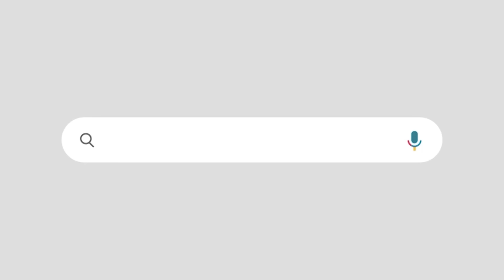പിണറായിക്ക് മുന്നിൽ മുട്ടുമടക്കി ആരിഫ് ഖാൻ |വി ഡി സതീശന്റെ തന്ത്രവും പാളി